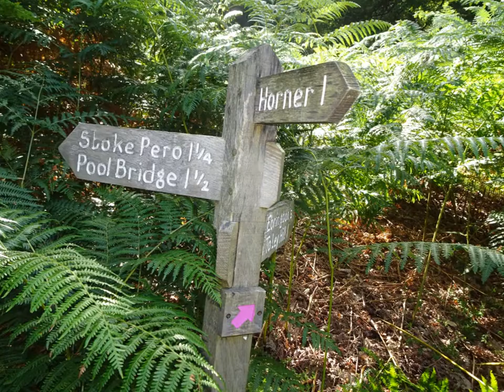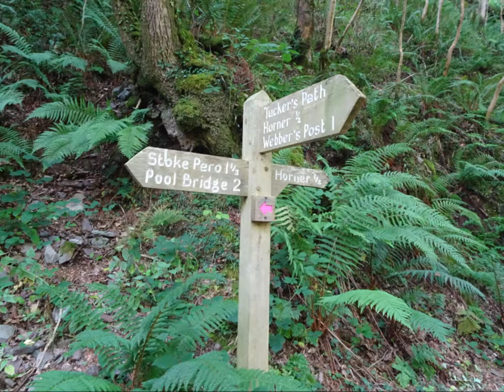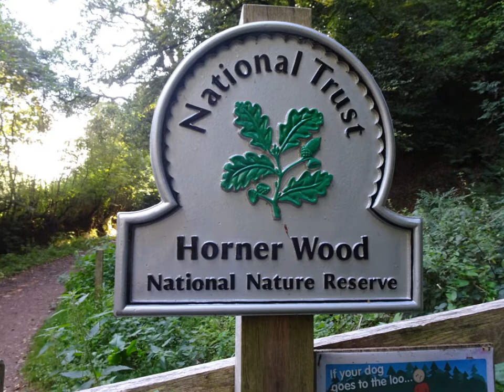Porlock Visit, Day 2,Video12,' Wandering thru Stoke & Horner Woods Beside the Streams' by Sheila, S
A beautiful walk through Horner Wood following the stream all the way to Horner where I eventually cross over a hump back brick bridge near Horner Green and pick up The Coleridge Way after spotting the sign post for Porlock Burrowhayes Camp site is also near by